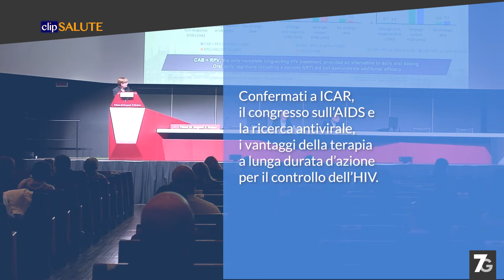Un’iniezione ogni due mesi per controllare l’HIV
Oggi le terapie per contenere l’HIV funzionano e le persone con HIV ne sono generalmente soddisfatte (73%). Il 56% ha cambiato la terapia anti HIV per gli effetti collaterali, il 35% per ridurre il numero di compresse e il 29% per ridurre il numero di farmaci. A ICAR, il congresso sull’AIDS e la ricerca antivirale, sono stati confermati i vantaggi della terapia a lunga durata d’azione per il controllo dell’HIV con nuovi dati sull’associazione di due farmaci, cabotegravir e rilpivirina, somministrata ogni due mesi, che elimina la necessità di assumere quotidianamente una terapia antivirale contro il virus.

Nel video:
Silvia NOZZA
Specialista in Malattie Infettive Istituto Scientifico San Raffaele di Milano

Stefano BONORAProfessore di Malattie Infettive Università degli Studi di Torino